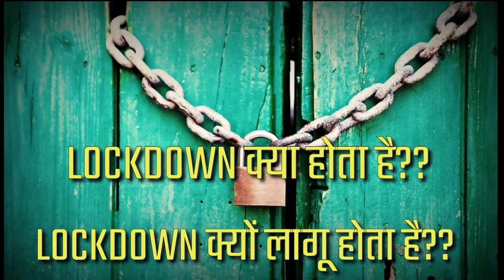Coronavirus ko lockdown se haraya ja sakata hain||LOCKDOWN क्या है?? What is LOCKDOWN||lockdown need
LOCKDOWN se Jude kuch  important sawal ||LOCKDOWN क्या है?? What is LOCKDOWN

कर्फ़्यू और जनता कर्फ़्यू मे क्या फर्क है?? What is difference between curfew and janata curfew??:-